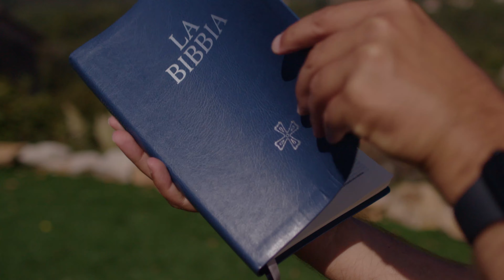Vangelo del giorno - Gv 1,47-51 - Se cerchi Dio, Lui ti troverà! - Koinonia Giovanni Battista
Giovedì 29 settembre 2022 - Gv 1,47-51 - Se cerchi Dio, Lui ti troverà!

⏱ CAPITOLI DEL VIDEO ⏱️
00:00 | Introduzione e slogan del giorno
00:27 | Lettura della Parola del giorno
01:25 | Commento alla Parola di p. Luca Arzenton
06:26 | Preghiera
08:45 | Immagine preparata da KBiella della Parola del giorno
08:52 | Video demo del nuovo canto "Agnello di Dio” da Shout!Koinonia